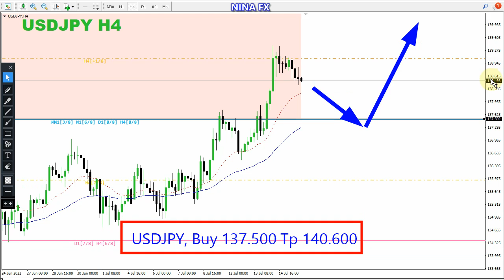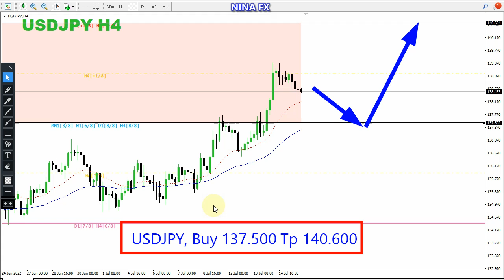USD JPY WEEKLY Technical Analysis for July 18-22, 2022 by Nina Fx